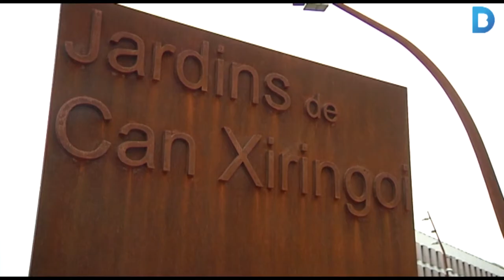De cotxeres d’autobusos a Jardins de Can Xiringoi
El barri de Vilapicina i la Torre Llobeta ha estrenat més set mil metres quadrats de zona verda, els anomenats Jardins de Can Xiringoi. Es tracta de l’urbanització del terreny que acompanya ara el conjunt d’equipaments i serveis construïts sobre el que abans eren les Cotxeres de Borbó. Més informació